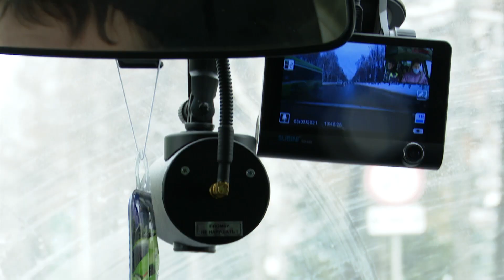В Альметьевске во время рейда «Тонировка» выявили 18 нарушителей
В Альметьевске прошел рейд «Тонировка». Сотрудники ГИБДД патрулировали улицы с девяти утра до трех часов дня, дежурили несколько экипажей. За это время выявили семьдесят пять нарушителей, среди них – 18 по тонировке.